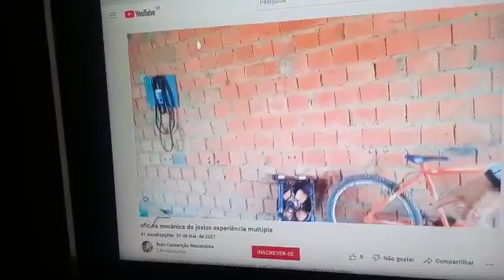Braz Umbuzeiro Umburana e canal Braz Cansanção Macambira(5)